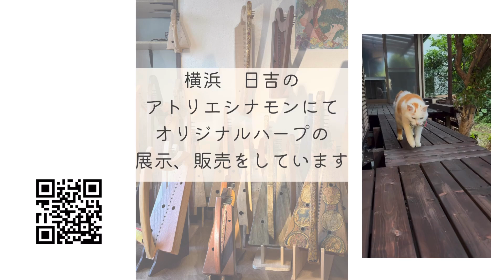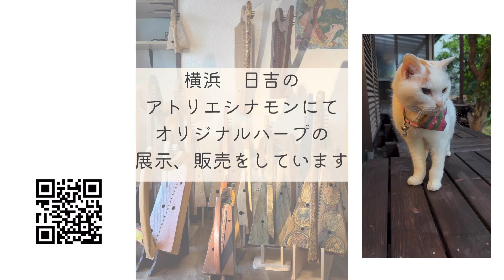The Gentle Maiden, Irish, 国産ヒノキ製20弦金属弦ハープ(op.324)による演奏。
楽器設計、製作、編曲、演奏、楽曲解説：寺本圭佑

バンティング Edward Bunting (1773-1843) が1839年にダブリンの Miss Murphy から採譜し1840年の曲集で出版。Very ancient, author and date unknown と書かれている。シナモン（23歳）と一緒に撮りました。
アイルランド語の歌だったと思われるが歌詞は残されていない。手稿譜には "I am a long time here", "The Bare-Headed Poor Old Man" といったタイトルも散見される。Journal of the Irish Folk Song Society, Vol. X には "It is my deep sorrow",  "Owen Coir" というタイトルでヴァージョン違いが収録されている。
また、リムリックのフィドル奏者ロシュの曲集第３巻 (1927) にはThe Gentle Maiden, or Men of the West というタイトルでも記録されている。

このハープはBASEで販売しています。試奏希望の方は横浜日吉のアトリエシナモンにて承ります。

横浜・日吉と京都・北大路でアイリッシュ・ハープ(金属弦) の個人レッスンを行っています。楽器が初めての方も歓迎。初回限定体験レッスン60分4000円。楽器貸出制度あり。

アイリッシュ・ハープ奏者、研究者、教師、製作者 寺本圭佑